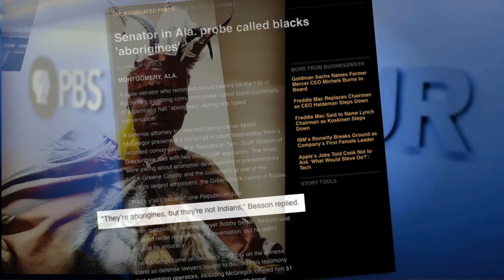THE CHOICE IS ALWAYS YOURS! VOLUNTARILY OR INVOLUNTARILY!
The time truth exist is when ACTION is taken..
To get a copy of my book go Scroll to book cover n get yours